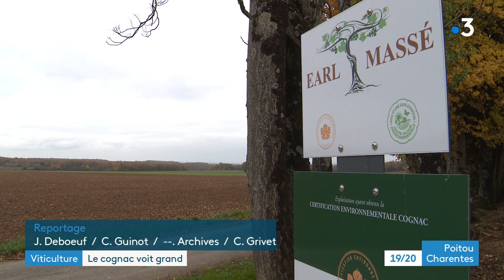Viticulture : le cognac voit grand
Ce lundi 15 novembre, lors de la réunion de conseil de bassin viticole, les professionnels du Cognac ont demandé plus de 3.000 hectares de vignes supplémentaires. Produire plus pour exporter toujours plus mais aussi pour faire des réserves et être plus sereins.
Rencontre avec un viticulteur de Rouillac.
Reportage de Jérôme Deboeuf et Christophe Guinot